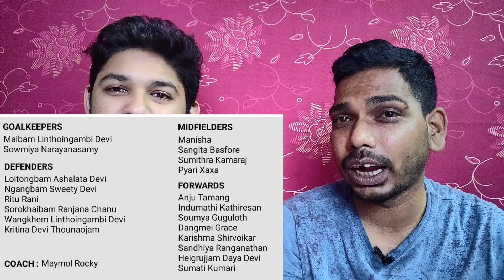ATK Mohunbagan New Foreigner? 😱 AFC Quota Player Rumour? 🔥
Joy Football...!! ⚽